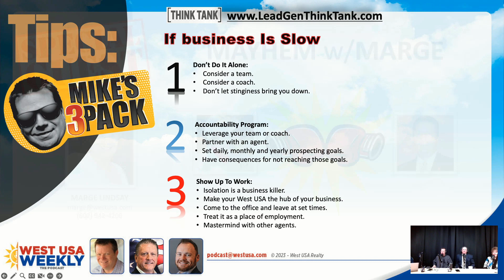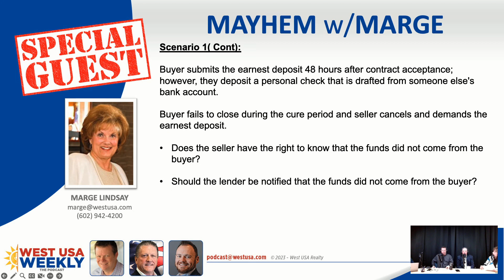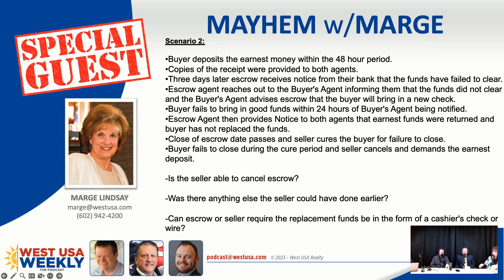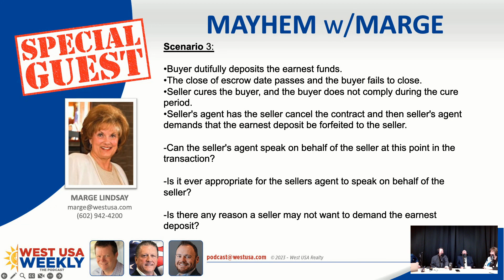West USA Weekly Podcast - Marge Lindsay